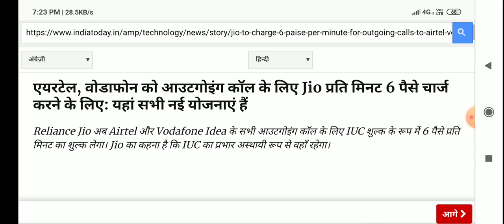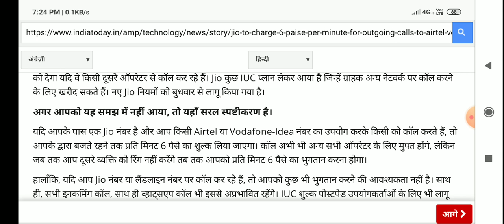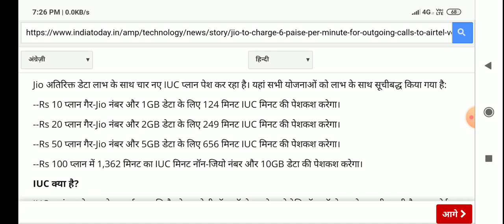JIO Free Call Bandh | JIO Bad news | JIO Call not Free from 10 October | JIO IUC plan details